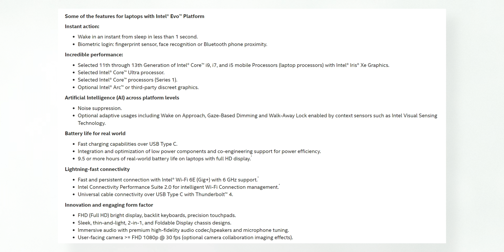Is this the BEST Windows Laptop?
In this review, we are checking out the Samsung Galaxybook 3 Ultra which comes with an Intel Core i9 13900H, RTX 4070 Laptop, 32GB Of RAM, 1TB of storage paired to a gorgeous 16" 3K AMOLED Display.

Sony A7IV
Sigma - 16mm 1.4
Tamron 28-75 G2
Viltrox 85mm 1.8